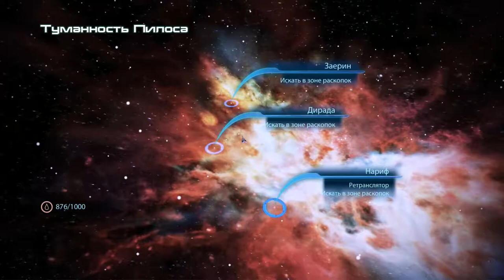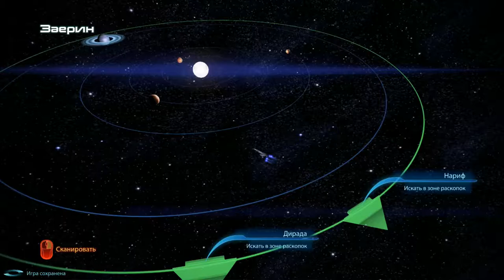Mass Effect 3 ► Левиафан ► №51